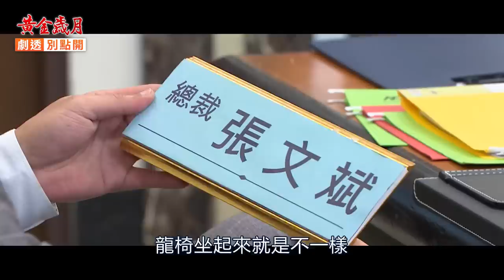【劇透別點開】黃金歲月 EP265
全新單元-劇透別點開 盲看你來猜
每天晚上陪你搶先劇透，記得看到最後一起『盲看畫面猜劇情』